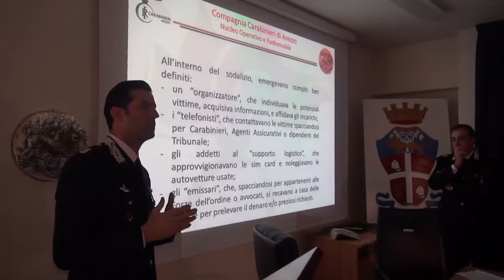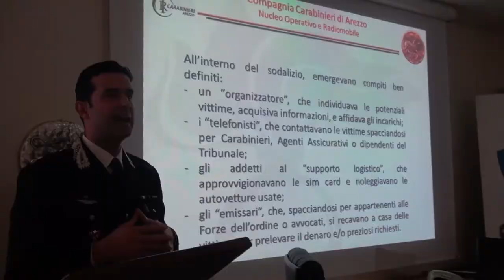Arezzo, finti carabinieri truffano anziani: dodici arresti